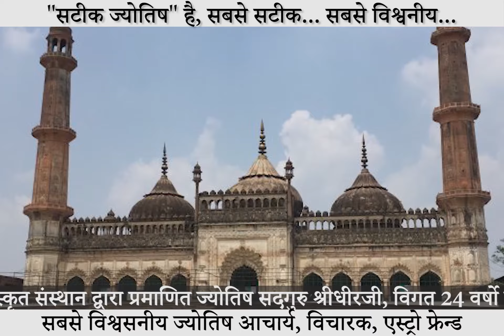Rajneeti mein Safalta ke Yoga । Rahu Grah se Rajneeti । success in politics Astrology । 2024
Rajniti me safalta ke yog
Rajniti mein safalta
success in politics astrology
Yoga for career in politics
rajniti me safalta ke upay
how to get success in politics
elections 2024 nomination muhurt
remedies for success in party symbol
remedies to win mlc election
rahu ketu politics yoga astrology
Poletical psephologist prediction
bjp
राजनीति योग इन कुंडली
351 कुंडलियों पर विशेष शोध एवं अनुसंधान द्वारा राजनैतिक सफलताओं के पीछे पाप ग्रहों करण पर बड़ा खुलासा...

Other enlightening videos

Your query
successful politicians
Political progress in chart
Political growth in natal chart
Rajneta, Rajniti, Rajnaitik safalta
Rahu Grah se rajniti safalta
Astro remedies for sure  victory
Party symbol kaise milega
Auspicious Muhurt for Nomination file
Chunav ka samay
Poletical saffoligist prediction
Party candidate list announced
MLC MLA Corporator Ticket
Right time for political alliances
Aap ka sankalp patra
Dates of Election campaign
Road show
Political party AAP BJP
Election dates
Election in Gujrat
Election in Himachal pradesh
Nomination in Election
Exit poll victory
Openion poll not favouring
Who may make Goverment
Near to Absolute majority
Clean sweep in election

Shreedheerji (Renowned Astrologer, Numerologist, and Vastu Consultant) Lucknow, Uttar Pradesh, India